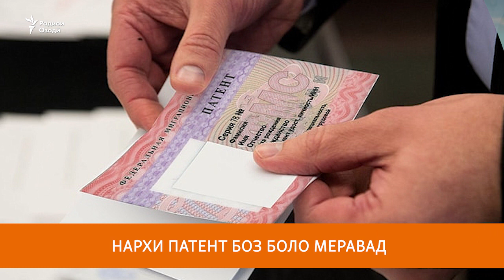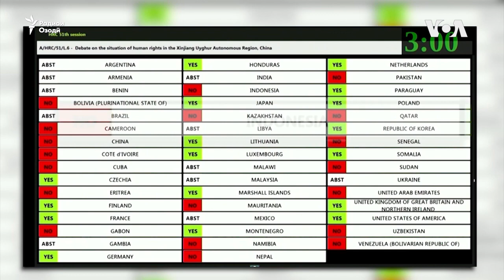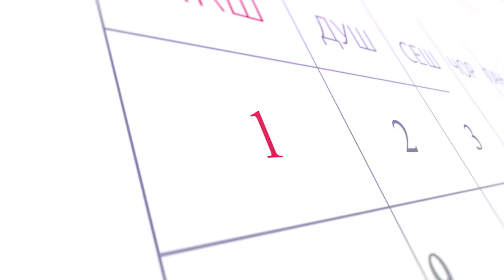Қазоқистон президент интихоб кард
Пеш аз муҳлат ва бе рақибони воқеӣ. Интихоботи президентӣ дар Қазоқистон
Бузургмеҳр Ёровро барои баҳс дар бораи президент ҷазо додаанд Нархи патент боз дар як минтақаи дигари Русия боло меравад
Оғози бозиҳои Ҷоми Ҷаҳон 2022 дар Қатар